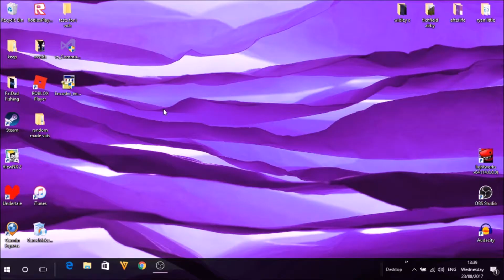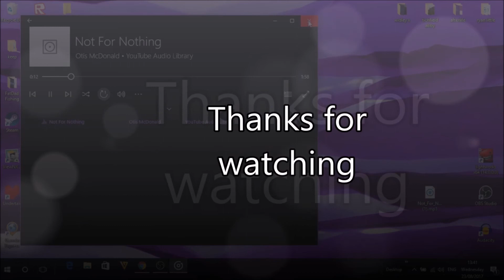How to get free music for youtube videos